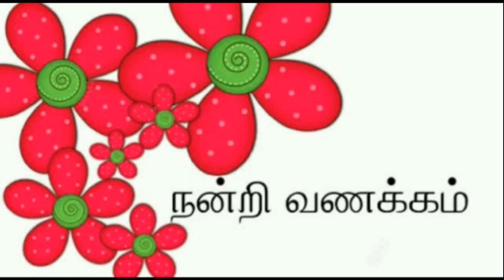The Pride of Women (பெண்ணின் பெருமை) - Dept. of Commerce, Idhaya College For Women, Kumbakonam.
The success of every woman should be the inspiration to another. We should raise each other up. Make sure you're very courageous: be strong, be extremely kind, and above all be humble.